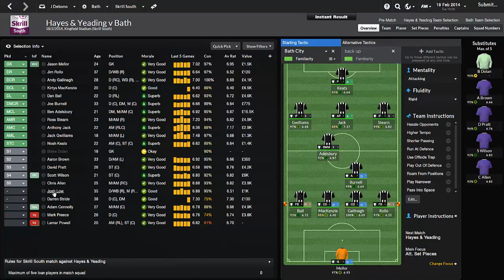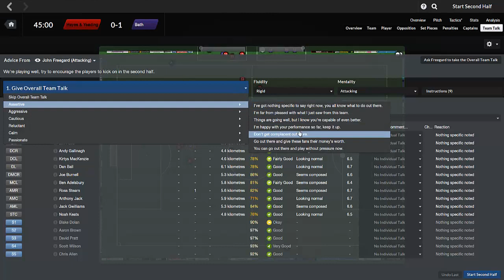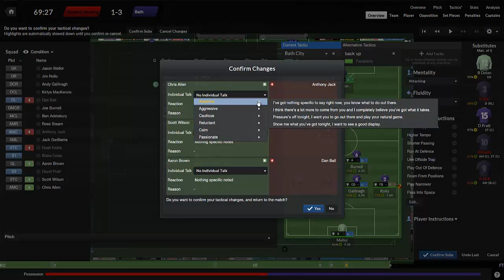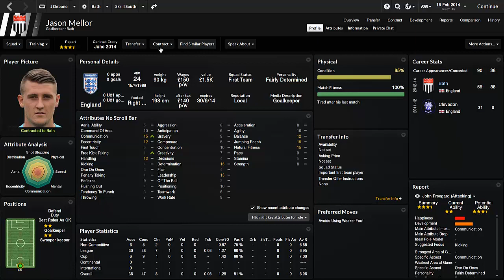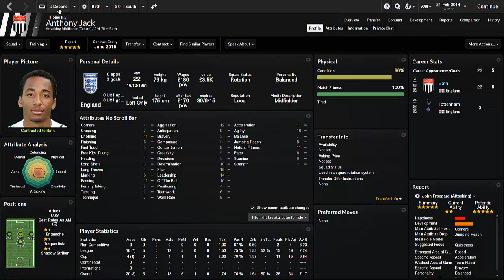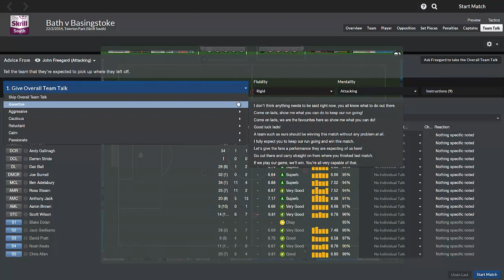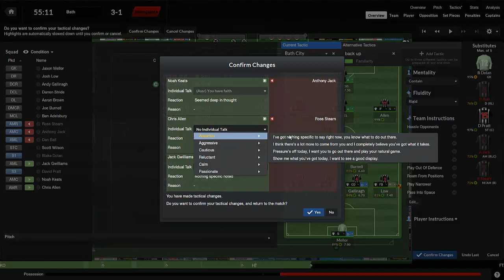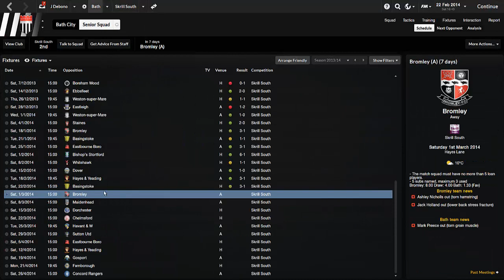Football Manager 2014 Let's Play | LLM Playthrough #18 | Playing Amazing | Gameplay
everything on the pitch seems to be going to plan at the minute!

✪ LINKS ✪